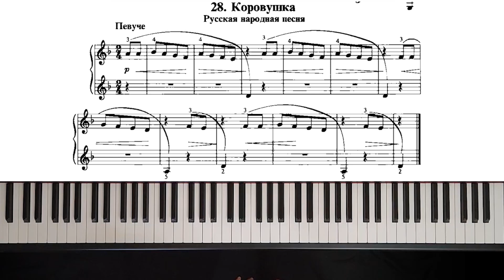28. Коровушка (Russian Piano Method)